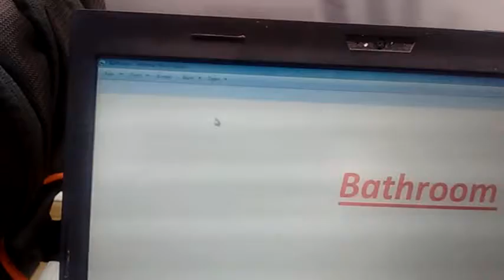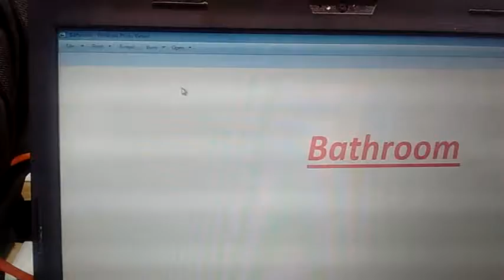Uploaded By VL App on Wed Jan 17 17:25:54 GMT+05:30 2018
Video uploaded by VL App on Wed Jan 17 17:25:54 GMT+05:30 2018